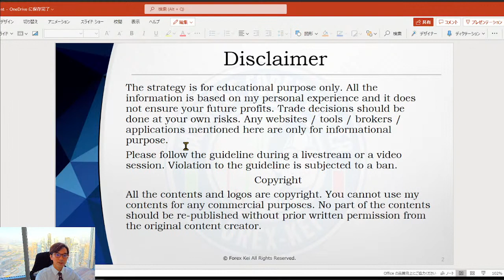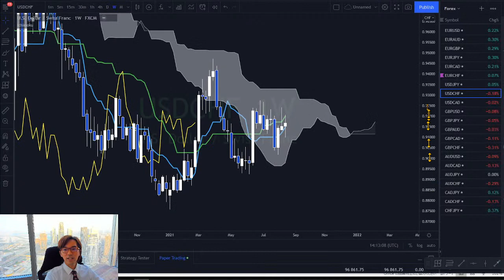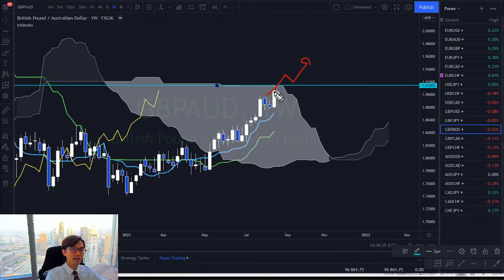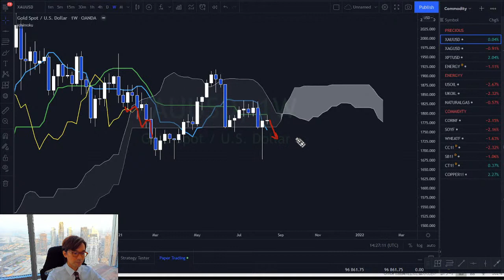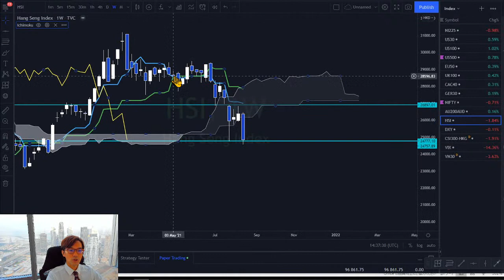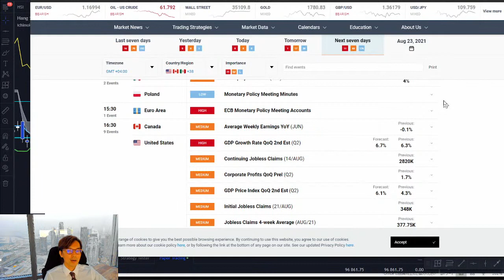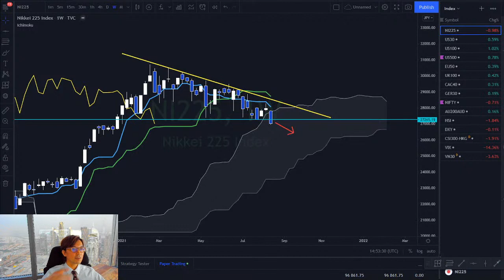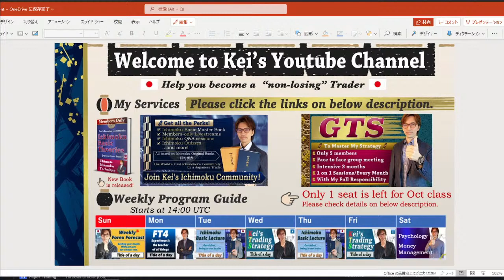Ichimoku & KTS Weekly Forecast 23~27 August 2021/ 22 August 2021